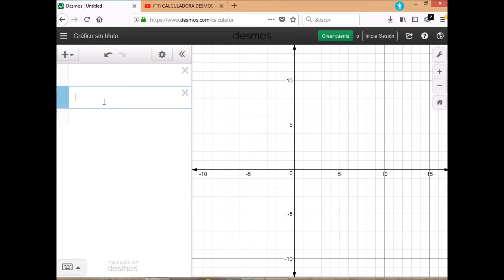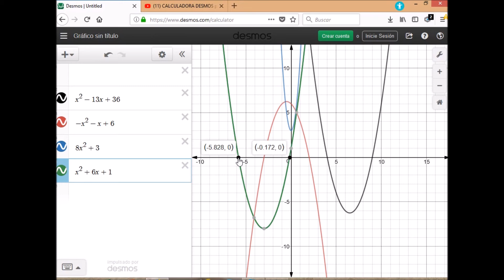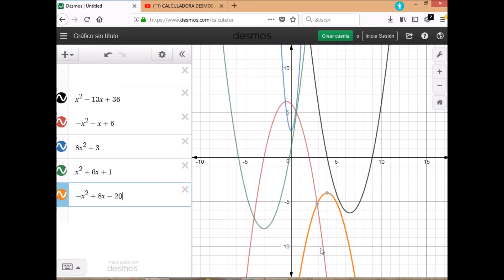DESMOS - ECUACIONES CUADRÀTICAS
Se resuelven ecuaciones cuadràticas gràficamente utilizando el software matematico DESMOS.